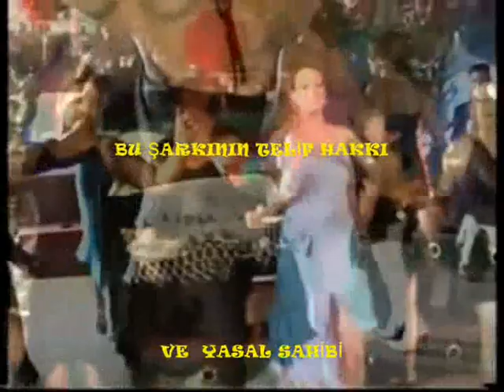çifte telli tahir öztürk *harnube* arapça antakya/hatay şarkı tahir öztürk,e aiittir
bu şarkı tahir öztürk,e aiittir